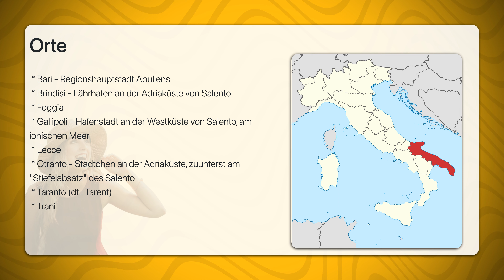Apulien | Travel Tipps | Reiseführer Deutsch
Die Region Apulien liegt in Süditalien.

Apulien gliedert sich in die Provinzen Foggia, Bari, Brindisi, Lecce, Barletta-Andria-Trani und Taranto (dt.: Tarent). Reiseregionen von Nord nach Süd:
 * Tremiti-Inseln
 * Gargano - Halbinsel im Norden der Provinz Foggia.
 * Tavoliere - Große Ebene um Foggia.
 * Adriaküste Barletta–Bari–Monopoli
 * Murgia (oder Murge) - Kalkhochebene im Hinterland der Küstenstädte Trani, Bari und Brindisi. Bekanntester Ort ist Alberobello mit seinen „Trullis“.
 * Arco Ionico tarantino - Westlich von Tarent gelegener Küstenstreifen.
 * Salento - Der „Stiefelabsatz“ Italiens.